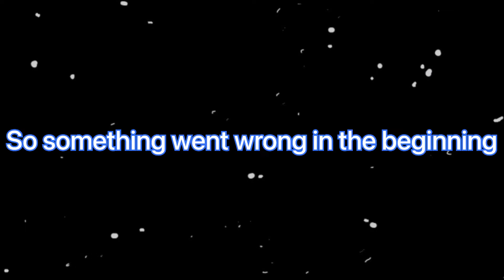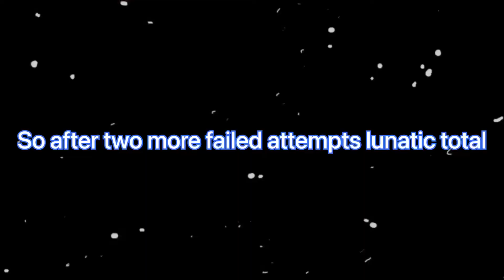Dragon Ball Xenoverse 2 (Ep 6) Birth Of A Super Saiyan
(FYI READ THE VERY LAST PAGE) in returning to the age of 762 we come across battling Frieza from his first form to his final while his brother joins the battle to try and destroy the world
Lunatic:
0:00 Intro
0:38 Mission Back To The Future
3:09 Buy Some Time! - Nail’s Frantic Fight
8:47 Evil Ambitions - Turtles And Slug
15:14 Fear Has Many Forms - Emperor Frieza
19:57 Goku’s Rage! - Birth Of A Super Saiyan
21:47 The Final Battle! - Two Powers Fade
28:10 Outro
(For your information some things I have to change so instead of uploading on Mondays and Fridays I will be uploading whenever I can so please be informed about my upload schedule I will be uploading Mondays and Fridays but in the meantime, it will be randomly as of now but if you are following my Instagram or TikTok account I will be posting so that all of you can get updates for whenever I upload so be sure you're following the link it will always be in the description I hope you understand thank you and enjoy) ;)